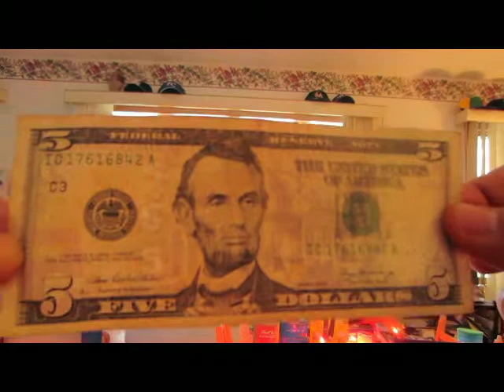THE SPARKY MILARKY SHOW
YOUR ALLLOWED FRIDAY / 2/8/13
 ALL DAY!
SKILLLZ